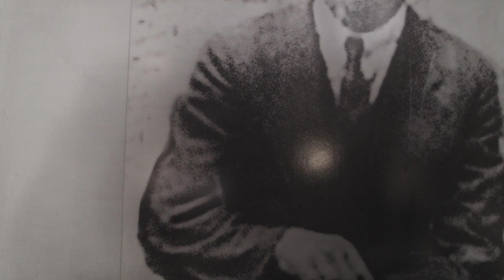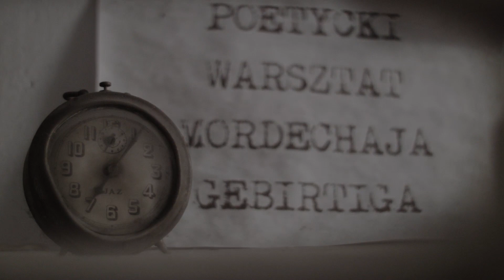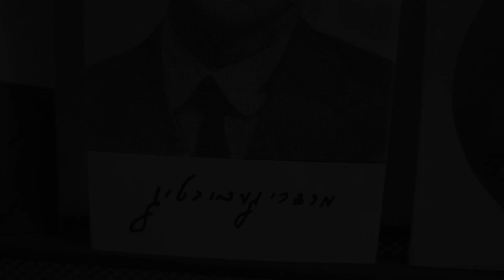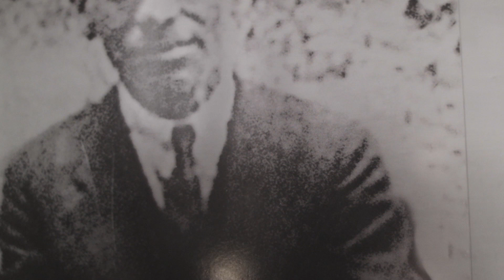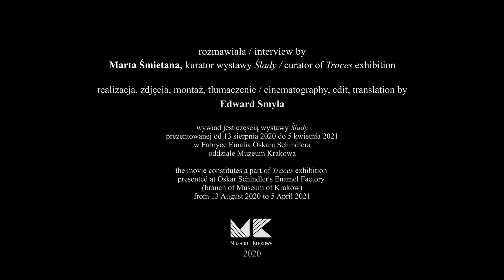Anna Jeziorna, Natalia Jeziorna - Dla nas Mordechaj Gebirtig jest sąsiadem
Materiał przygotowany na potrzeby wystawy czasowej "Ślady", prezentowanej w Fabryce Emalia Oscara Schindlera w okresie od 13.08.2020 do 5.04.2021.